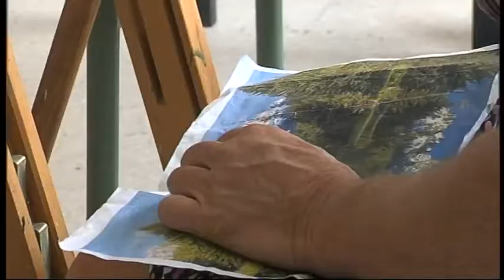FALTA DE PRESUPUESTO CULTURAL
Críticas  del  Izquierda Unida a la delegada municipal de cultura por el último Consejo que coinciden en decir que estaba vacío de contenido. Ambos partidos lamentan que la programación carezca de interés y se ponga como excusa la falta de presupuesto.